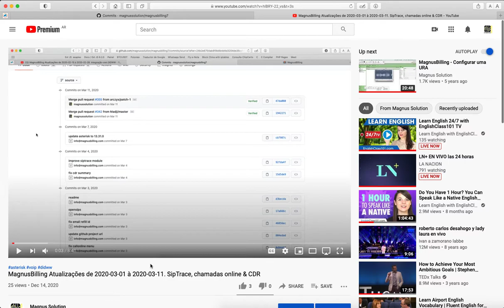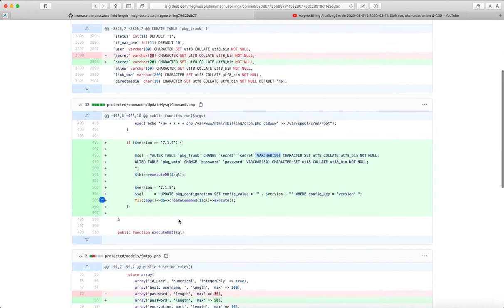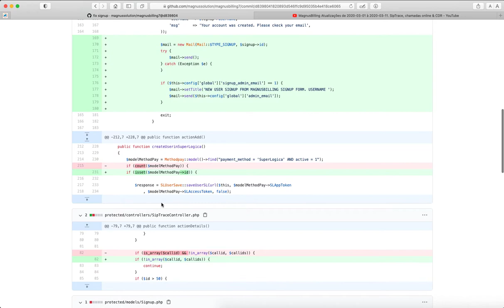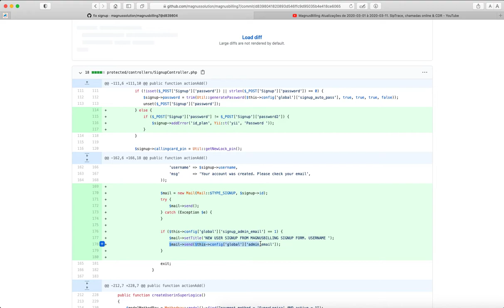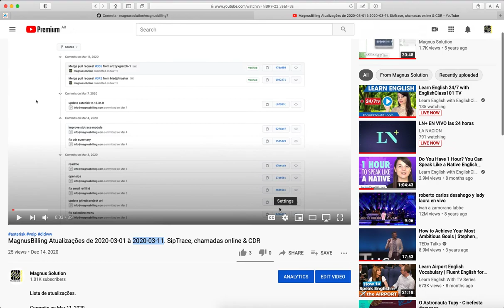MagnusBilling Atualizações de 2020-03-11 à 2020-03-31. SipTrace. Troncos inativos.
Lista de atualizações.